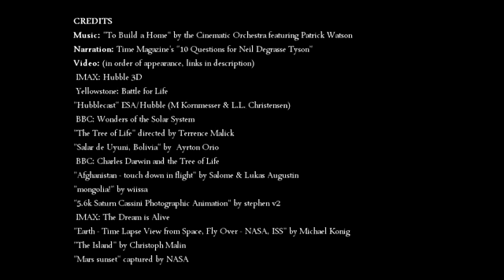The Most Astounding Fact (Neil deGrasse Tyson).mp4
Every atom was forged in the furnace of the Sun. We are the Cosmos become aware of Itself.